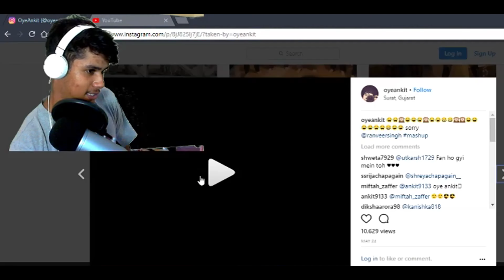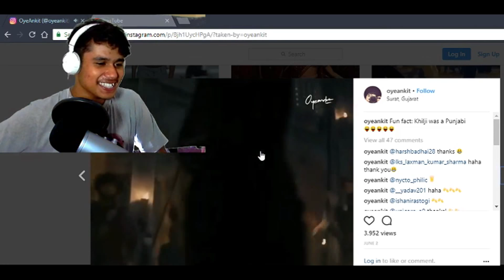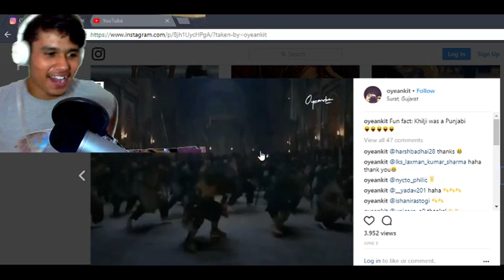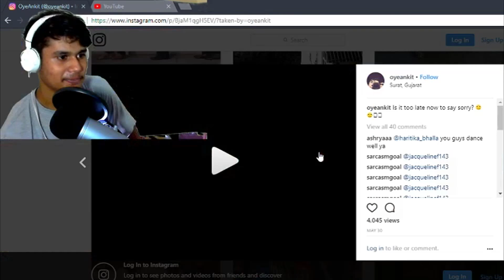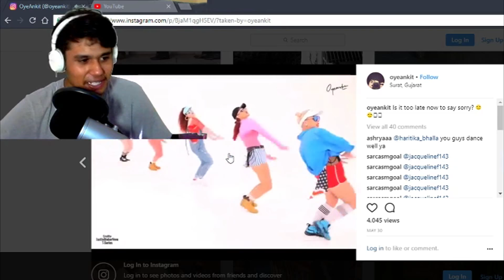Epic Bollywood Song Remixes | TRY NOT TO LAUGH!!(WATCH TILL THE END)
Link
a good try not to laugh challenge for you 2017,
try not to laugh challenge d and b nation,

ˍˍˍˍˍˍˍˍˍˍˍˍˍˍˍˍˍˍˍˍˍˍˍˍˍˍˍˍˍˍˍˍˍˍˍˍˍˍˍˍˍˍˍˍˍˍˍˍˍˍˍˍˍˍˍˍˍˍˍˍˍˍˍˍˍˍˍˍˍˍˍˍˍˍˍˍˍˍˍˍˍˍˍˍ